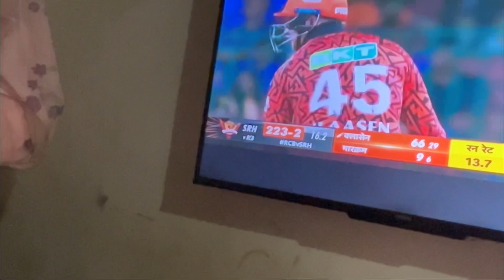Bua Rone Lagi 😭😭 | Nitya Khudse Cycle Ride Ki 🚴‍♂️🚴‍♂️ | SRH Ka Record Tut Gaya 💔 | Daily Vlog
In These Vlog You Can Watch SRH Record Broke . So Watch The Full Vlog To Know That In The RCB And SRH Match Highest Score Made By SRH In The History Of IPL And Our Baby Girl Rides Cycle. Stay Connected To Us Please Watch Our Videos Do Like Comment Share And Subscribe To Our YouTube Channel And Don’t Forget To Hit The Bell 🔔 Icon For The Notifications Of Our Upcoming Videos

Bua rone lagi
Nitya khudse cycle ride ki
Srh ka record broke
Hum Chalen Ghumne
Ipl
Srh vs rcb status
Cricketfever
Cricket
Cricket match
Daily vlog
Indian couple daily vlog
Family vlog
Baby girl
Baby girl shorts
Baby girl dresses
Baby girl hairstyles
Daily vlog
Family vlog
Family love
Family bonding
kubreshwarmahadev
indiancouplevlog
kubreshwardham
kubreswardham
kubreshwardhamsarkar
kubreshwar
pandit_pradeep_ji_mishra
panditpradeepmishra
panditpradeepmishraji
panditpradeepmishrasehorewale
shreeshivmahapurankatha
mahadev
mahakal
mahadevbhakt
harharmahadev
harharmahadevॐ
lordshiva
travelvlog
indiancouplevlog
coupledailyvlog
travel
travelling
travelvlog
traveldiaries
traveller
travelgram
travelblogger
coupletravelvlog
coupletraveller
coupletravelgoals
journeys
journeytoindia
journeytoward
coupledailyvlog
dailyvlog
familyvlog
couplevlog
dailyvlog
dailymotivation
daily
dailyvlogs
dailyroutine
dailyshorts
dailyfacts
couplevlog
couplegoals
couple
couplestatus
couplegoal
couplecomedy
coupledance
couple vlog
coupleviralvideo
couplevlogging
couplevlogger
couplelovesongs
couplelovestatus
coupleromanticstatus
couplefunnyvideos
couplelifestylevlog
couplelifevlogs
husbandwifevlogs
husbandwife
husbandwifecomedy
husbandwiferealtion
husbandwifereels
husbandwifenokjhok
husbandwifesexist
husbndwifeprank
husbandwifefunnyfight
husbandwifedailyvlog
husbandwifevlogs
husbandwifeviralvideo
husbandwiferomancestatus
wifehusbandcomedy
wifehusbandfight
wifehusbandkildae
wifehusbandquotes
wifehusbandjokes